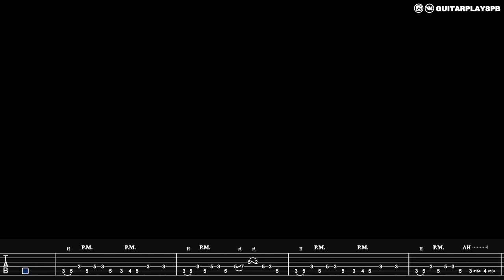Peacemaker theme - Do Ya Wanna Taste It | guitar cover + Free tabs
(TABS with gtp and pdf here)
Реквизиты Тинькофф: 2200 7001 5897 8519
Wig Wam - Do Ya Wanna Taste It | PEACEMAKER opening credits guitar cover lesson tabs
by Guitarplayspb